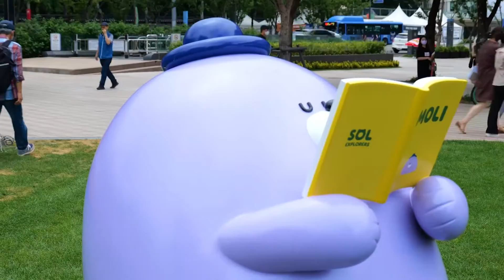신한은행 창립 40주년 기념식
'새로움으로 잇다' 라는 슬로건으로
1부 사내 방송부터 2부 만찬, 3부 참신한 북콘서트를 진행하며
내부 직원들과 고객들에게 더욱 친근하게 다가간 행사

당신의 삶에 문화를 더하다
(주)비이피씨탄젠트